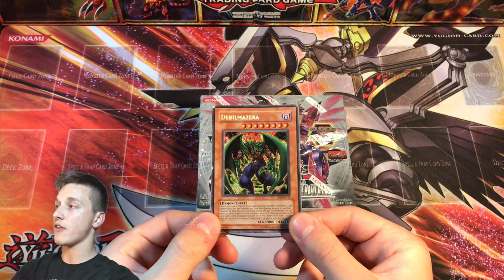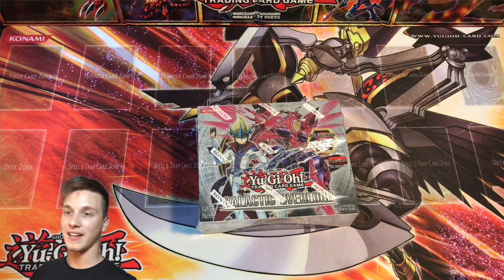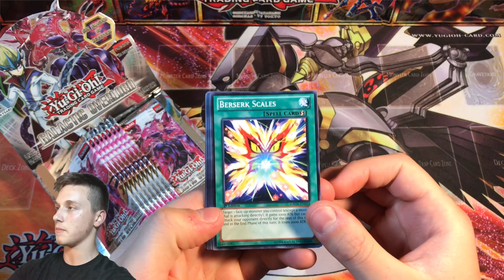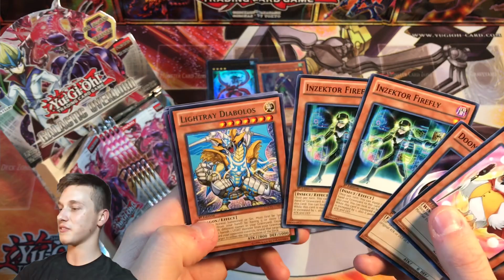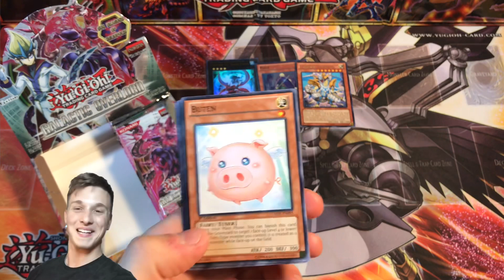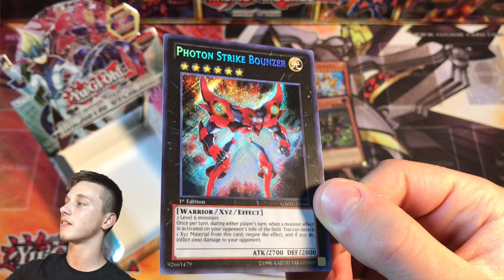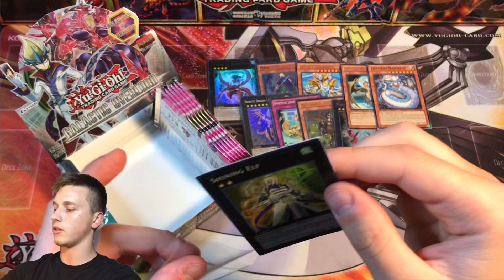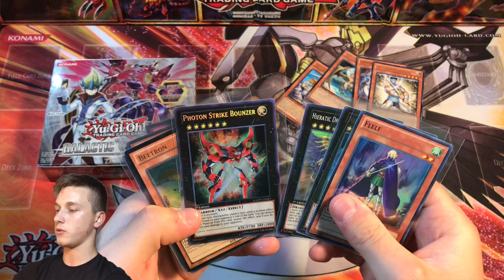Yu-Gi-Oh! Zexal Galactic Overlord Booster Box Opening | 100$ Plus Sealed Box | Stacked Box 🎆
Today it’s YUGIOH ZEXAL! Opening a sealed booster box of Galactic Overlord hoping to pull that ghost rare neo galaxy eyes photon dragon! I hope you enjoyed!

Remember for the giveaway, if we get 98 likes I’ll be giving away the prize!